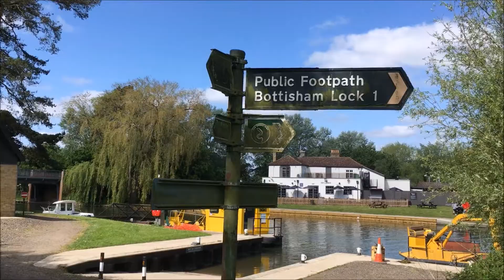Walking from Cambridge to Ely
Myself and Tom decided to walk from Cambridge to Ely for some reason. So here is a video of our travels! It took us seven hours, including breaks, we were totally knackered by the end of it and had a well earned rest the next day.